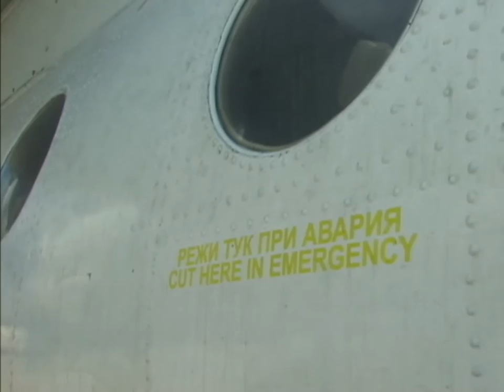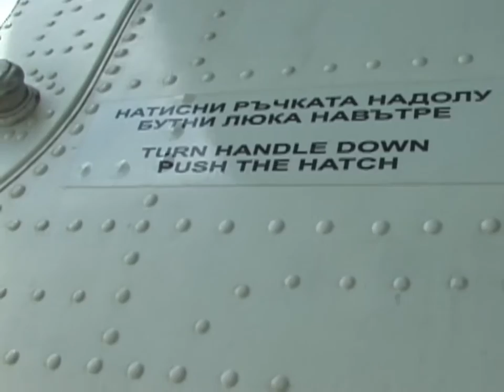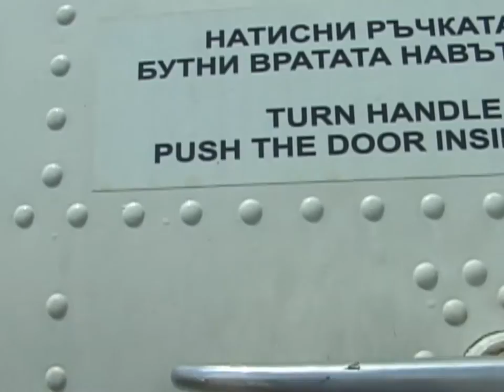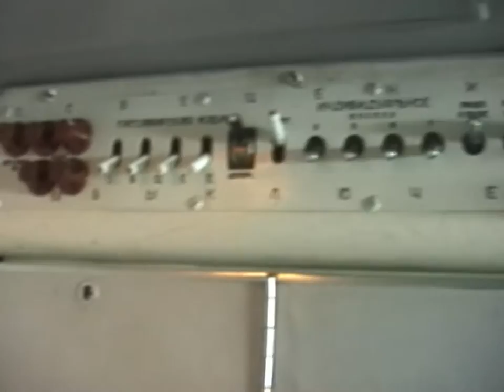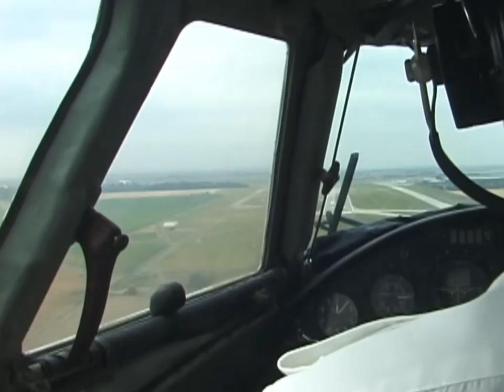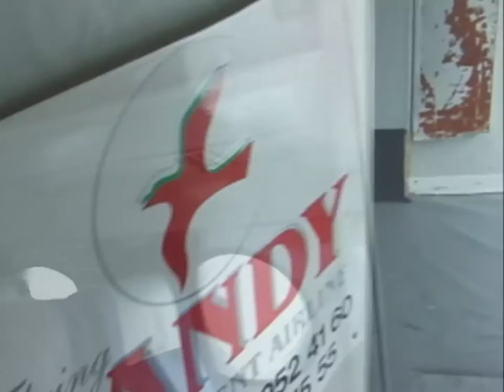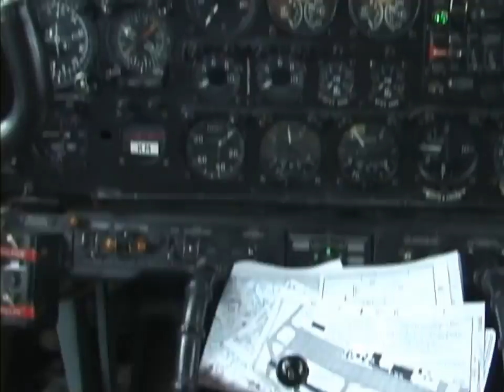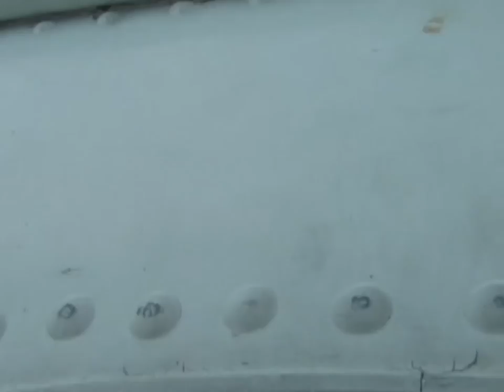THE SIGHT & THE SOUND 4/6 : Flying Dandy AN-24 inflight documentary from Bratislava to Leipzig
Still feeling the fatigue in my bones from my Tupolev marathon two months before, I soon felt the urge to sample more of Bulgaria's exciting yet dwindling classic aviation scene in 2003, sencing that happiness will not last forever and everything will come to an end.

So, once again, I was off to visa-free Bulgaria in July 2003, invited by Hemus Air to complete my series of in-depth studies of Soviet aviation technology, this time, once again onboard the faithful and unique Flying Dandy's only AN-24 flying exclusively on domestic and European routes for Hemus Air.

Six flights onboard AN-24 were on my agenda, beginning with a domestic rotation from Sofia to Varna and back, just to warm up my camera for the next day's rotation to Bratislava and Leipzig.

This inflight documentary features the second leg on the following day from Bratislava to Leipzig, filmed from the flight deck.

Flight details

Flight : DU 837
Date : Saturday, July 26, 2003
Aircraft : AN-24B
Registration : LZ-CBC
Former registrations :
- 040 (Bulgarian Air Force)
- LZ-MNI (Scorpian Air)
- 040 (Bulgarian Air Force)
- LZ-CBC (Heli Air Services)
Built : 1970
From : Bratislava (BTS)
To : Leipzig (LEJ)
Take off : 11.30 h (0930 UTC)
Touch down : 13.05 h (1105 UTC)
Flying time : 1 hour 35 minutes
Flying distance : 670 km
Altitude : 20.050 ft / 6.120 m
Speed : 177 / 184 / 205 knots
Captain : Dines, Plamen (Gundi)
Check Captain : Kolev Georgiev, Ivan
Flight Engineer : Georgiev, Hristo
Cabin Crew : Doganova, Rositza
Cabin Crew : Popova, Magdalena